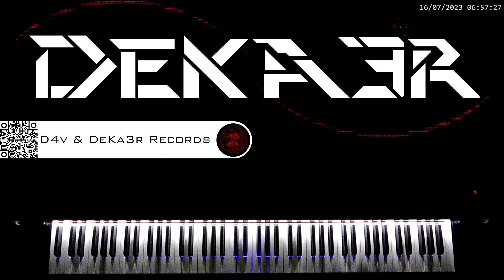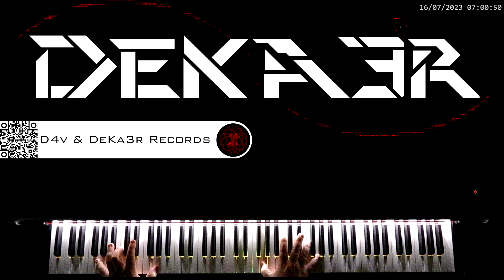🔴 IRL 🎼 COMPOSICION DE MUSICA 🎹 PIANO 🎶 RUNNER 👐 DIGITACION 🤔 ESTUDIO 👐 TUTORIAL